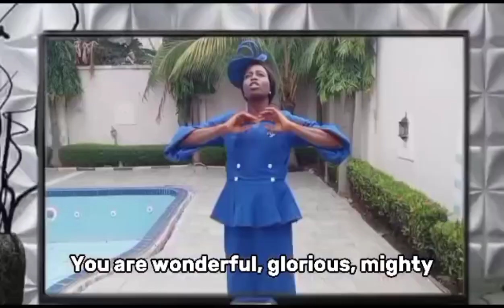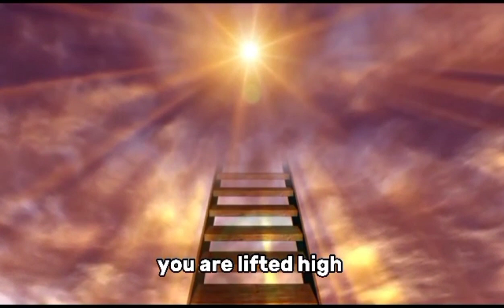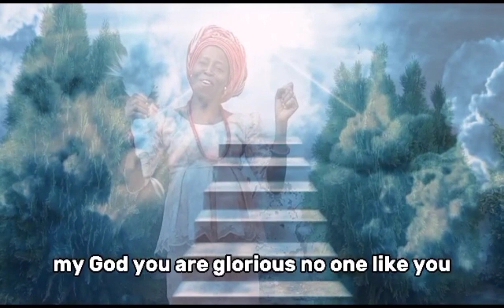God you are wonderful by Oluyemisi Popoola Olabintan